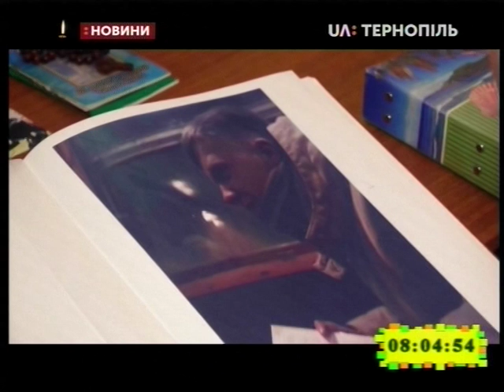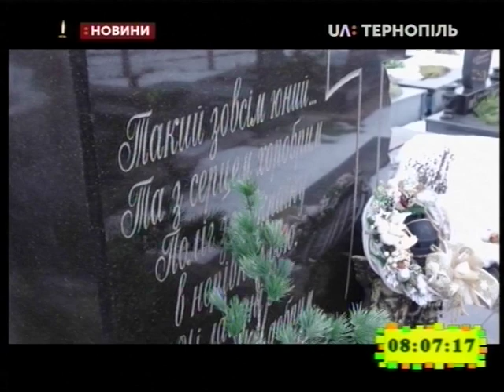20.02.2019. Новини. 8:00